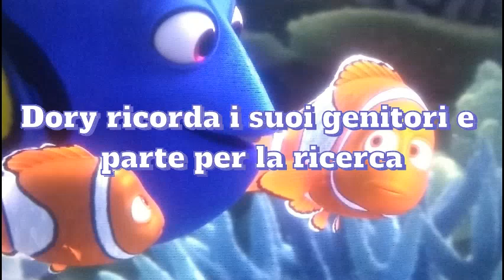Trailer del film alla ricerca di Dory Davide Piazza 1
Un video sulle scene più importanti del film "Alla ricerca di Dory"